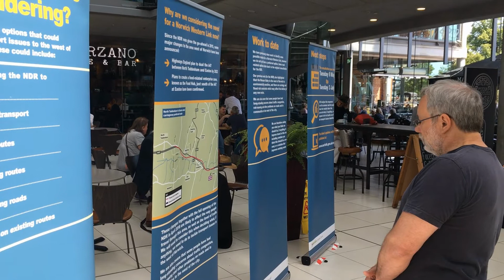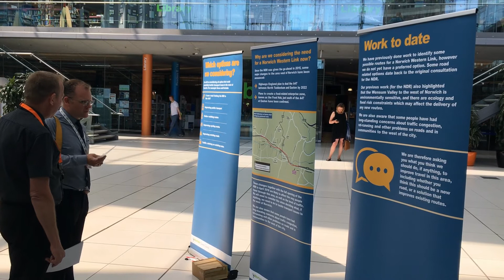Latest on plan to 'finish' the NDR by joining it to the NDR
Norfolk County Council is holding the latest of a series of public consultations about a plan for a Western Link Road to join the NDR to the west of Norwich with the A47.